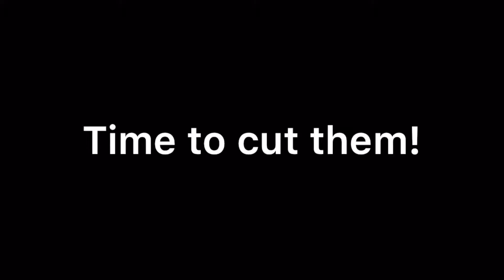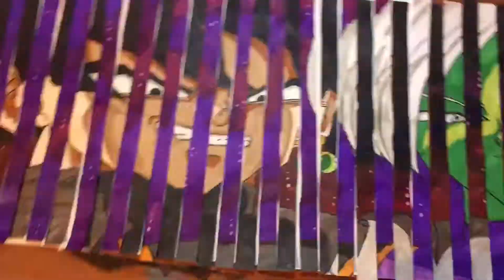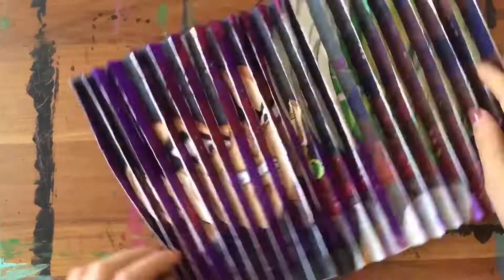Making a Goku Black and Zamasu art piece